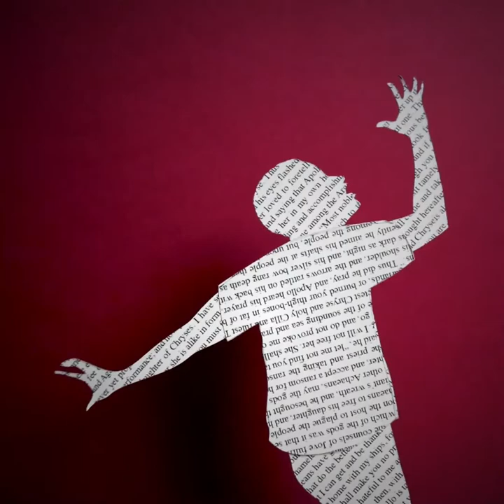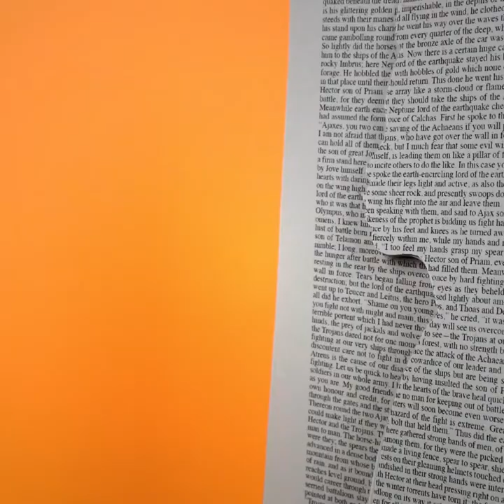Bring Poetry Into the Classroom with Poetry Out Loud!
Poetry gives students clarity about their own lives, and it makes them feel less alone. Poetry Out Loud is a national arts education program that encourages the study of great poetry by offering free educational materials and a dynamic recitation competition for high school students across the country. It is a flexible way to introduce students to verse through friendly competition while building their self-confidence and analytic skills.  If your school doesn't have a Poetry Out Loud program, check with your state arts agency to find out how to get started!